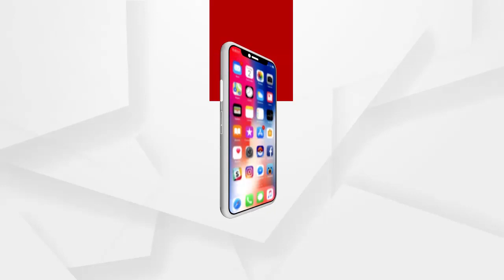ଶିକ୍ଷାନୁଷ୍ଠାନ ଖୋଲିବା ଏବଂ ଧାନ ମଣ୍ଡି ସମସ୍ୟା ନେଇ ମନ୍ତ୍ରୀ ଅରୁଣ ସାହୁଙ୍କ ପ୍ରତିକ୍ରିୟା...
ଶିକ୍ଷାନୁଷ୍ଠାନ ଖୋଲିବା ଏବଂ ଧାନ ମଣ୍ଡି ସମସ୍ୟା ନେଇ ମନ୍ତ୍ରୀ ଅରୁଣ ସାହୁଙ୍କ ପ୍ରତିକ୍ରିୟା। ଧାନ ସଂଗ୍ରହ କରିବା ଦାୟିତ୍ବ ହେଉଛି ସିଭିଲ ସପ୍ଲାଏ ବିଭାଗର...

ArgusNews Odisha BJD Dr. Arun Kumar Sahoo